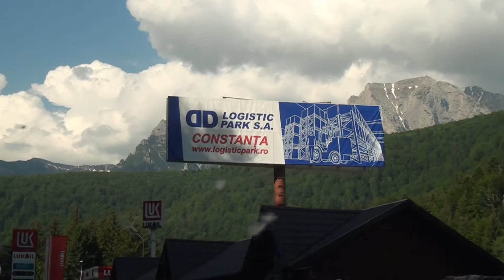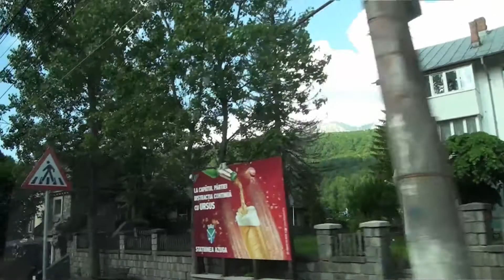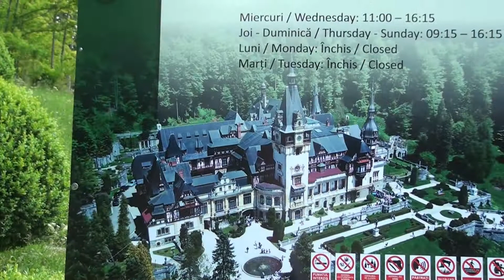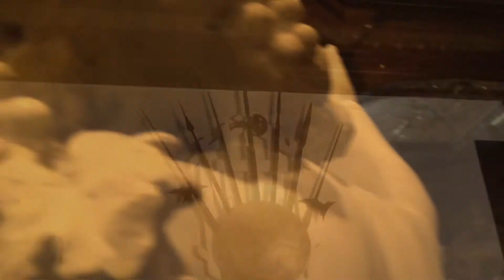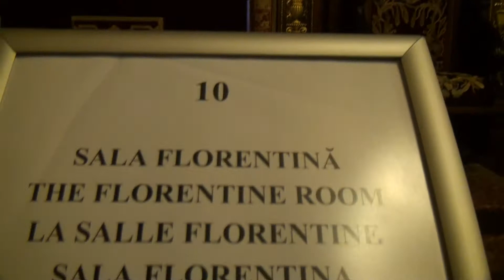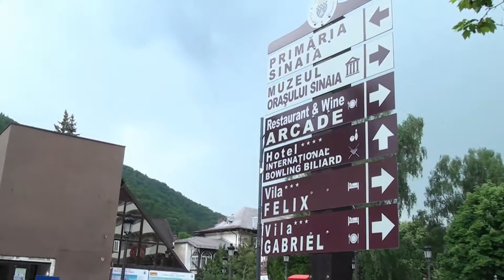Экскурсия в Румынию. Фильм 3 Cиная. Дворец Пелеш. 25 05 2018г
Экскурсия в Румынию. ГАЛОПОМ по ЕВРОПАМ.
Фильм 3. Cиная. Дворец Пелеш.  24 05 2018г